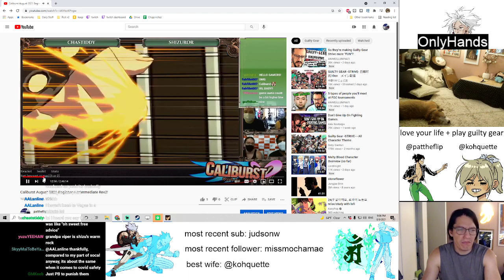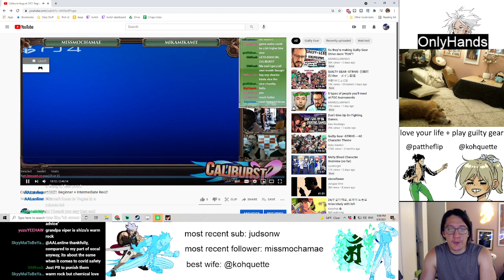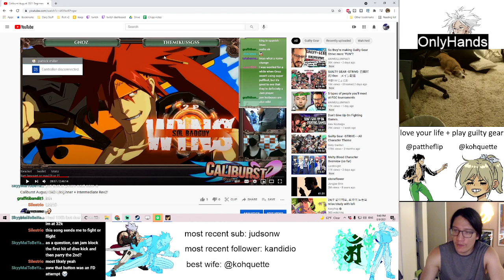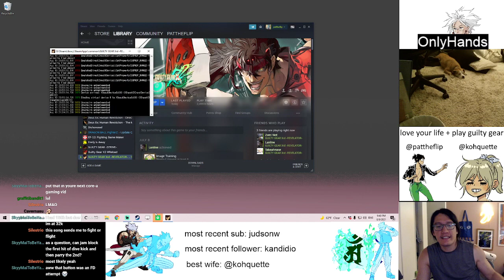Caliburst August beginner bracket replay review!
Did a replay review for a few of the early Caliburst beginner bracket matches. It's a good time and you might learn something!